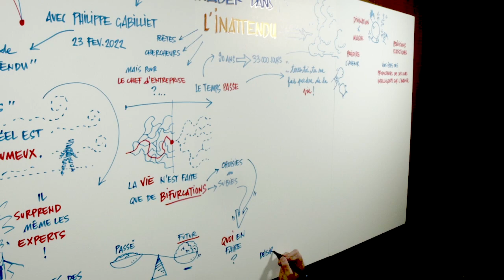Résumé graphique d'une soirée Tilt.events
Timelapse de la performance de Lucas Cicéron, le facilitateur graphique Tilt !

Les soirées Tilt : 150 à 200 représentants de Codirs du département qui se réunissent 3 fois par an pour échanger sur le management aujourd'hui et le monde de demain.